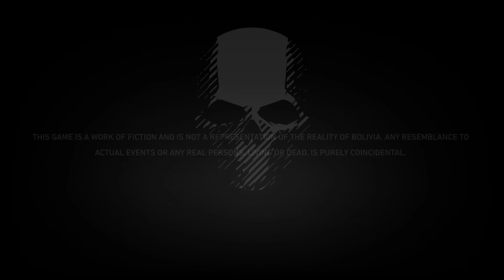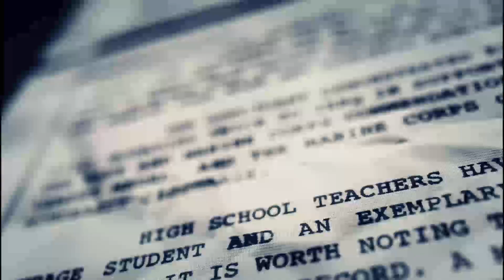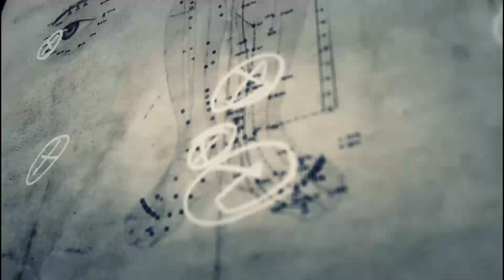Ghost Recon Wildlands Stream #1 pt.1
games audio is in German because I teaching myself German

I did talk a little during the stream however, the majority of the time I was focusing on the game play.